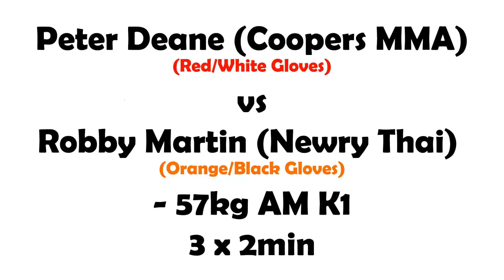Peter Deane vs Robby Martin - Full Power Fight Night 2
Peter Deane (Coopers MMA) vs Robby Martin (Newry Thai) - 57kg AM K1 - 3 x 2min
Full Power Fight Night 2
Nov 26th 2016